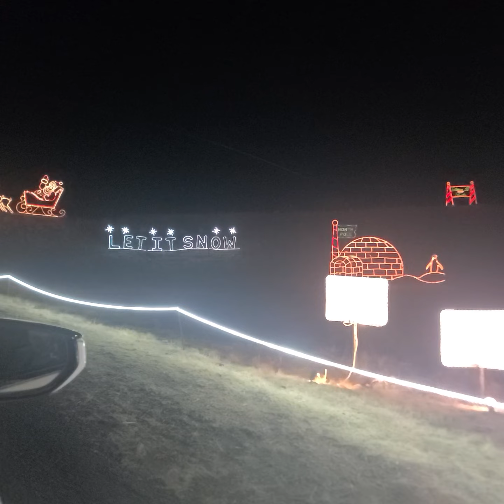fain park Prescott Valley 2023